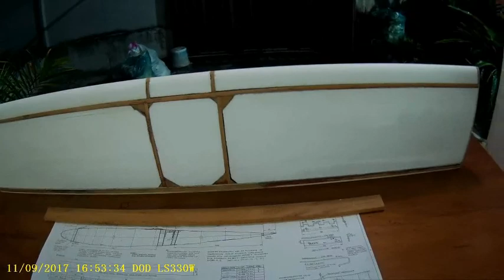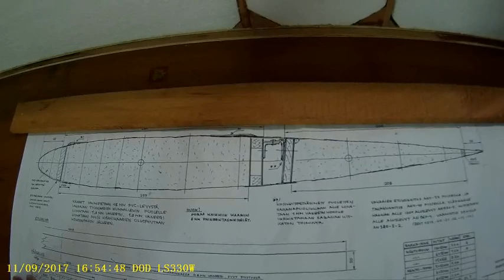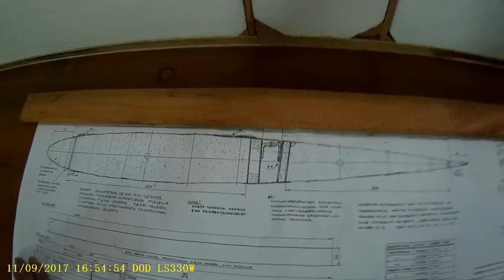Construção de ultraleves - Aula 21 - Estabilizador Horizontal # Parte 2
Pagina do construtor do Gazaille 2

Fornecedores do projeto PIK-26

Cola para a madeira

Arquivo das medidas da madeira